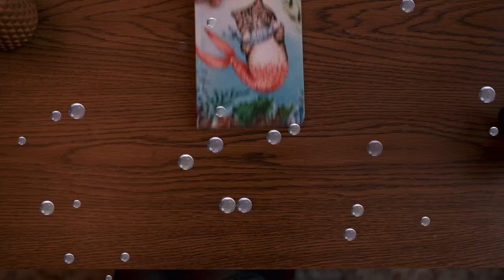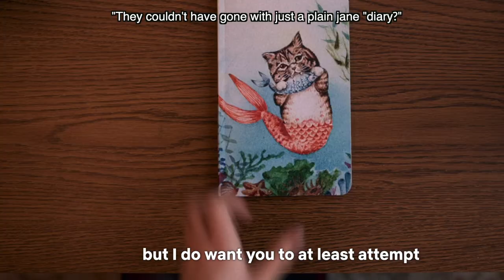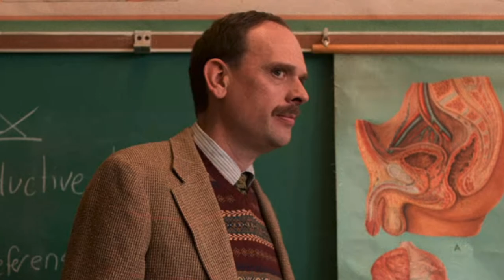Sydina CRACK pt. 1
This sydina edit is from I Am Not Okay With This season 1, first half of episode 1.
Next up is Part 1 of the Beth and Addy edit from Dare Me season 1, first quarter of episode 1.